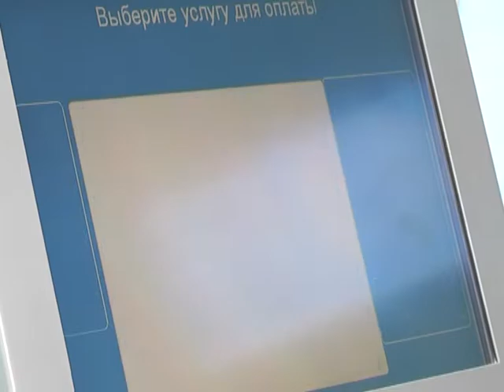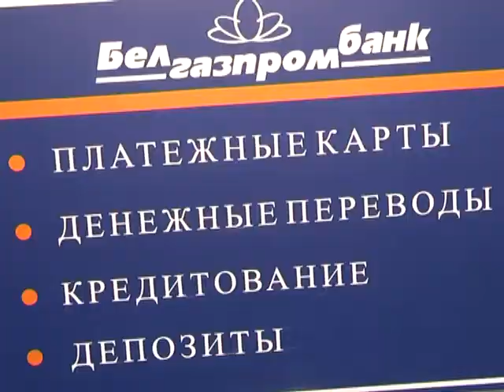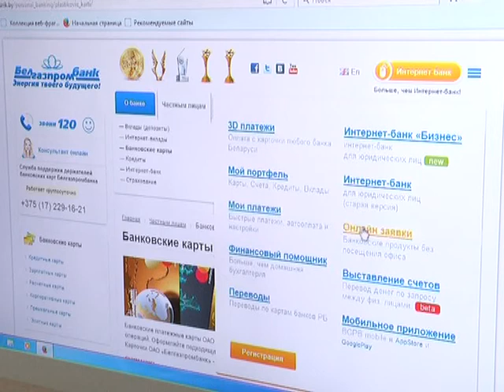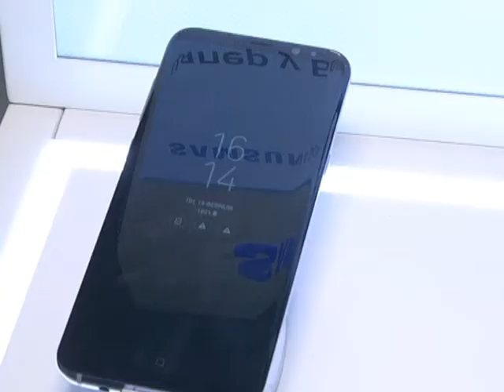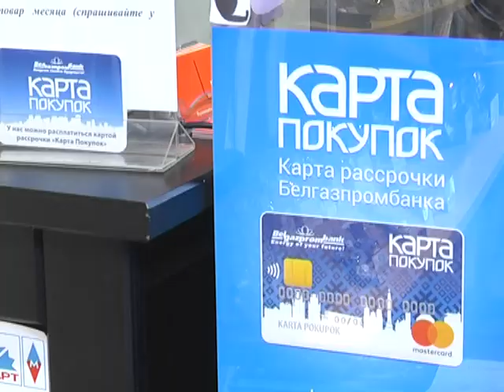2018-02-22 г. Брест. Уроки финансового благополучия. Новости на Буг-ТВ.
Журналист: Анастасия Ноздрин-Плотницкая
Оператор - Эдуард Бакунович